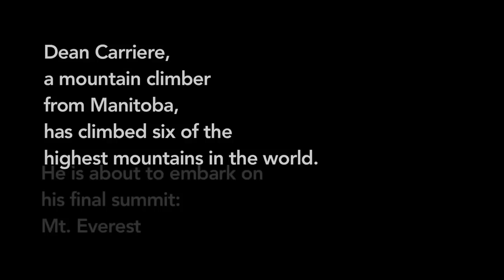DEAN CARRIERE: 7 Summits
Dean Carriere, Manitoba resident and mountain climber, has climbed six of the seven highest mountain summits in the world. He is about to embark on climbing his last summit: Mount Everest.

The Farmery Estate Brewery is proud to be one of Dean's sponsors. Check out the video to find out more about Dean and his journey!